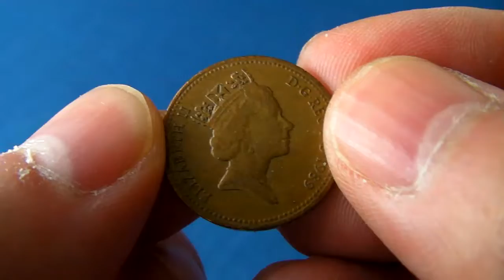Biggest Xylophone In The World Ever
Light hearted look at the biggest xylophone in the world ever. Played by The Urban Stalagmites.